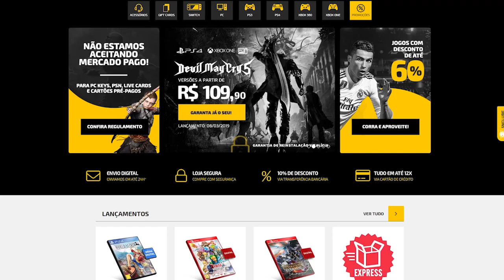As PIORES VERSÕES de jogos que eram bons! Os piores ports dos video games!